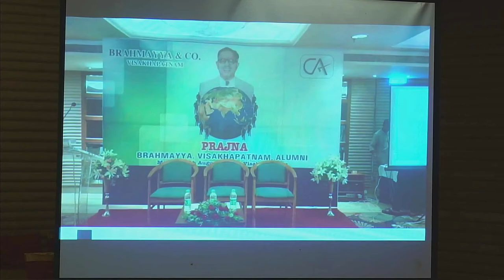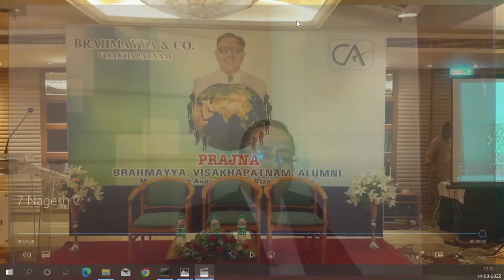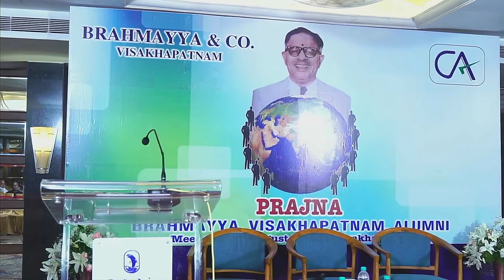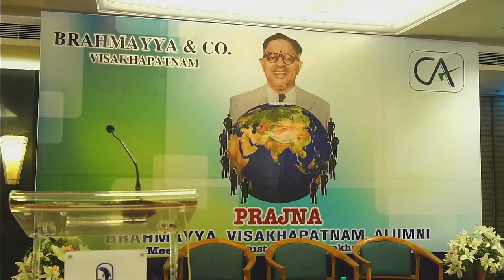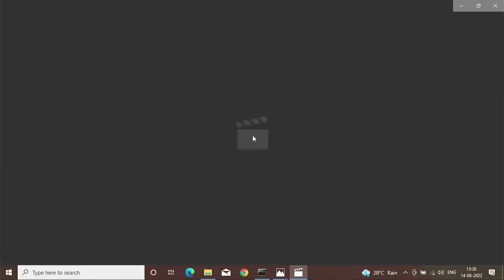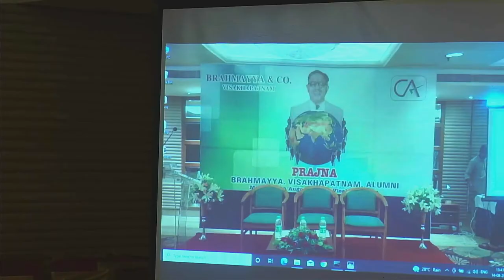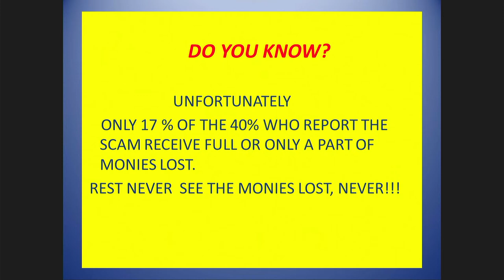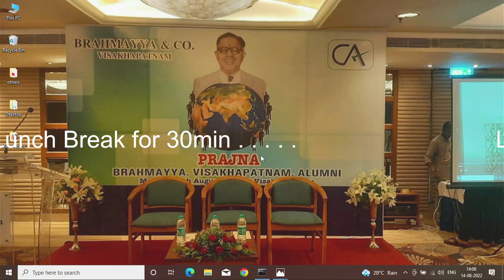Prajna Brahamyya & co. Alumni Part 2